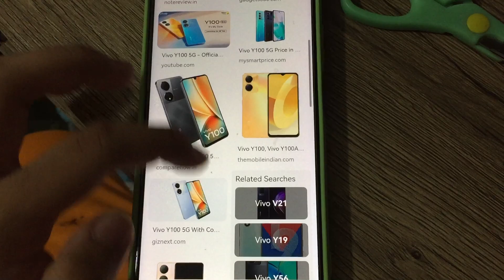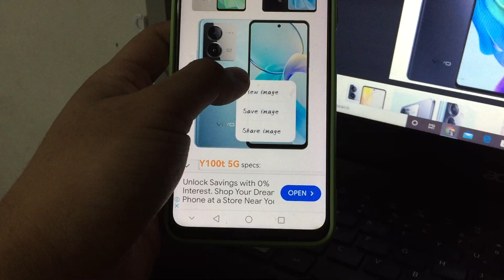Test the video on iPhone 6